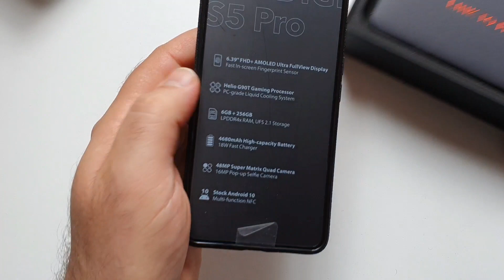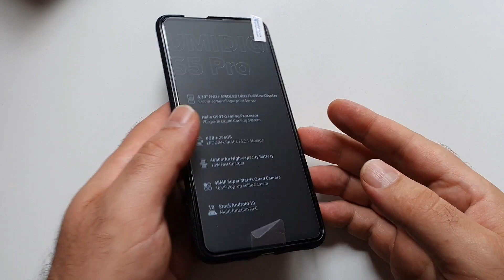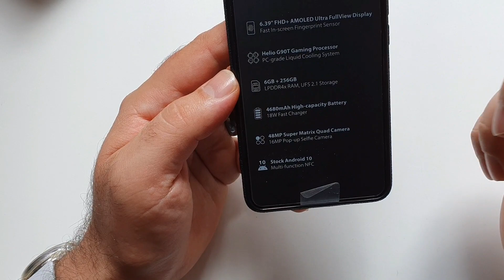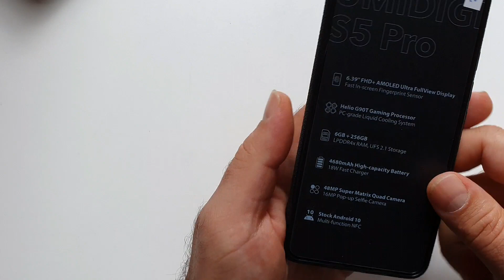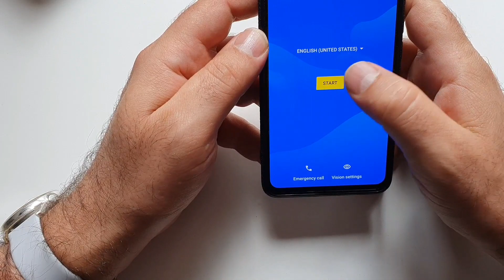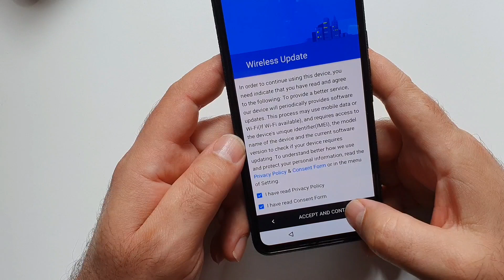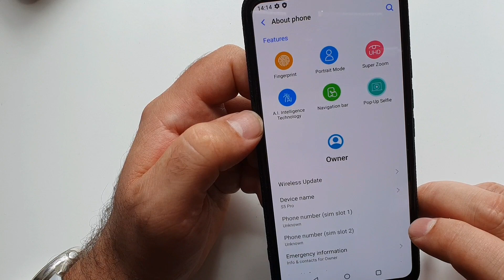Umidigi S5 Pro £239.99 flagship - hands on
The Umidigi S5 Pro arrived today and I was eager to get the phone out and see how good it is. Well, it turned out it's better than I expected! The build is good, the phone is feeling great in the hand and the HD display is amazing. I'm looking forward to using it a bit more and get a better idea of how it works under pressure. If you want me to switch to it for a week, hit the like button and if we make it 100 likes I will leave my Galaxy Note 10 in the drawer for a bit.

Grab yours here:
Umidigi S5 PRO: